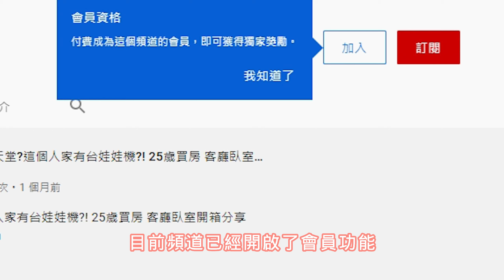【小夜】限時免費正版遊戲 theHunter: Call of the Wild™『夜享#120』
【支持頻道主】

--加入頻道會員免廣告下載--
--會員專屬日誌均有免廣告連結--

【下載連結】
YT法規全面修正連結
若有需要請私訊我IG
並說明從哪一部影片來的

【上片時間】
手機APP分享/一.三.五下午2:00
電腦軟體分享/二.四下午2:00
直播與其他主題不定時上線

3396122

📺【小夜】宅男天堂?這個人家有台娃娃機?! 25歲買房 客廳臥室開箱分享『夜家開箱#2』

【相關連結】